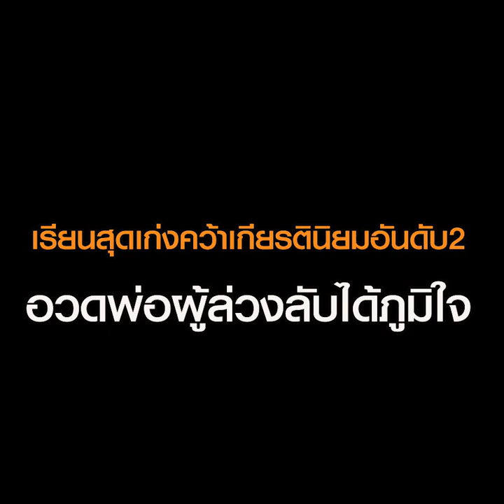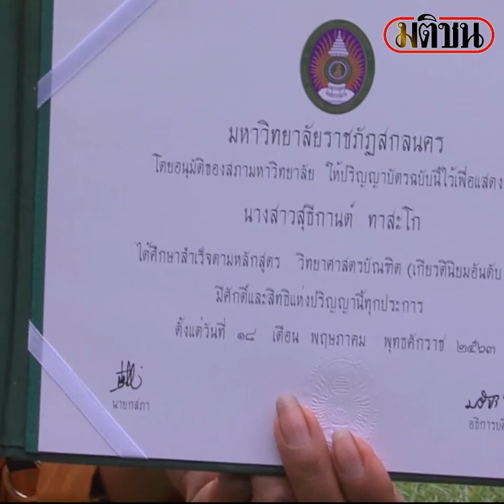สุดซึ้ง บัณฑิตสาวใบ้ พิสูจน์อุปสรรคชีวิตไร้ปัญหา คว้าเกียรตินิยมอันดับ2 : Matichon Online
สุดซึ้ง บัณฑิตสาวใบ้ พิสูจน์อุปสรรคชีวิตไร้ปัญหา คว้าเกียรตินิยมอันดับ2